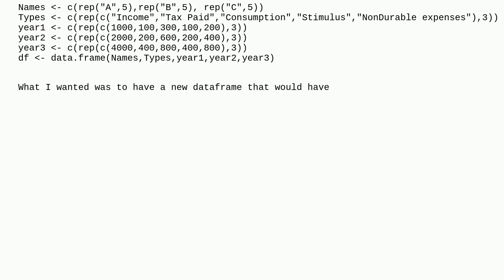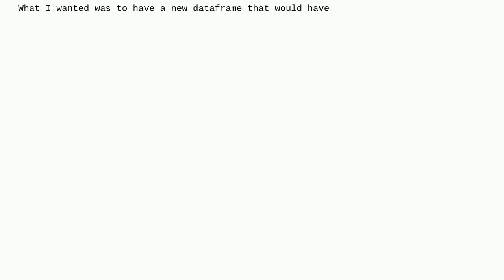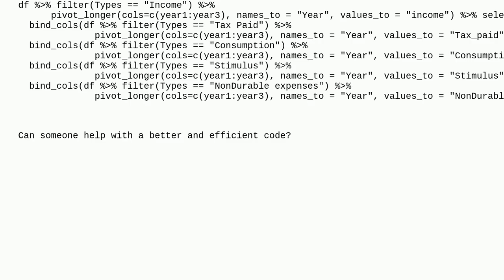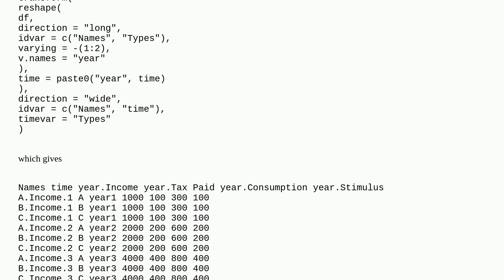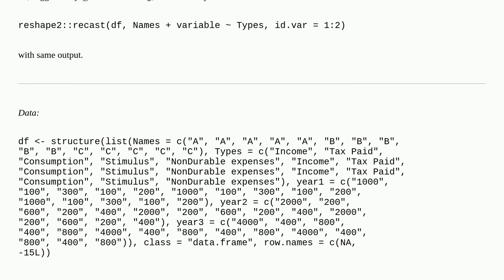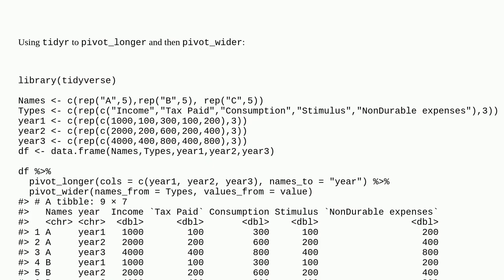Pivoting a dataframe that needs to be both wider and longer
A special thanks goes out to the community

  pivot-table dplyr r